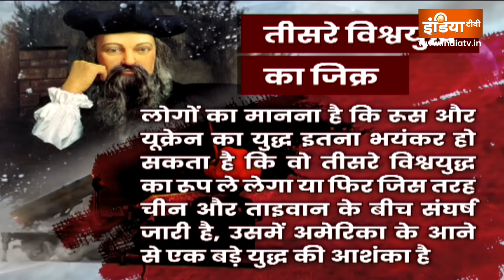Nostradamus Predictions: 2023 के लिए नास्त्रेदमस ने की 5 भविष्यवाणियां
Nostradamus Predictions:  नास्त्रेदमस ने साल 2023 के लिए 5 ऐसी भविष्यवाणियां की जिसे सुनकर आपके रौंगटे खड़े हो जाएंगे। उनकी की गई ज्यादातर भविष्यवाणियां सच साबित हुई हैं। देखिए आने वाले साल के लिए क्या बताया था नास्त्रेदमस ने। Nostradamus Predictions For 2023